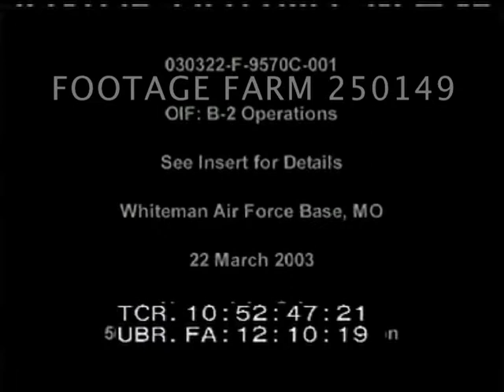2003 B-2 Spirit Operations Preparations Thru Take Off 250149-07 | Footage Farm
[2003 - Color, Aviation, Military:  B-2 Spirit Operations Preparations Thru Take Off.  20-22Mar03]
Title:  OIF:  B-2 Operations, Whiteman AFB, Missouri  20Mar03
10:49:17  B-2 in hanger, ground crew maintenance activity on no. 21066.  Bombs on cart; two men in front of wheel cover for Spirit of America.
10:49:37  Men working on bombs or rockets, turning bolts or fuzes.  MCUs.  Rocket cart; men working in bomb bay doors & checking surface of plane w/ flashlight.  CU of bombs..
10:50:44  Attached flexible air hose.  CU wheels in chocks.  CU tightening bombs on rack.
10:51:27  Slate:  21Mar03.  Same.  Night, taxiing out of hanger, several including Spirit of Ohio.  Crew on tarmac, planes in flight line.  Taxiing w/ lights on.
10:52:41  Slate:  22Mar03.  Same.  Day, man moving bomb; bombs rotating in bomb bay; loading bombs.  Men close bomb bay door; ground crew watching.
10:53:44  MCU ext of pilot in cockpit talking on headset.  MLS plane in hanger.
Streamlined Military Weapons; Air Combat; Aircraft Development; Defense; Stealth Bomber; Heavy Bomber;
NOTE:  First flight, 17Jul89; introduced Apr97.  Original plan was for 132 to be built but w/ end of Cold War cutbacks were made. w/ 21 built at 1997 cost of $737 million.  First used in bombing on Serbia during Kosovo War; continued use made during Iraq & Afghanistan wars as well as during 2011 Libyan uprising.
Glitch in master:  ca 10:53:18:16 - 10:53:18:20.